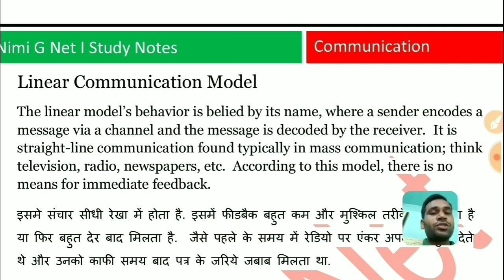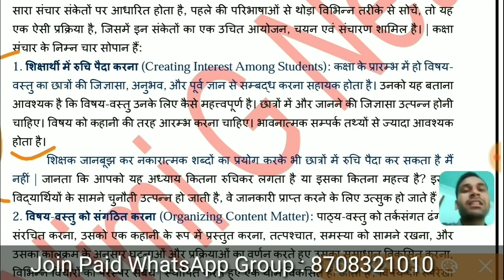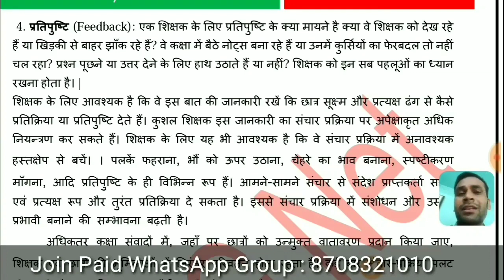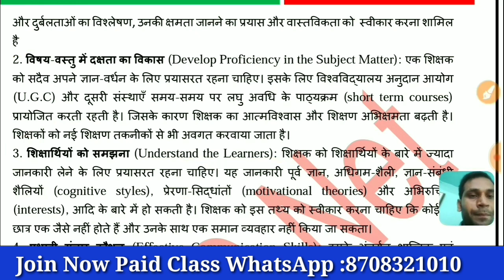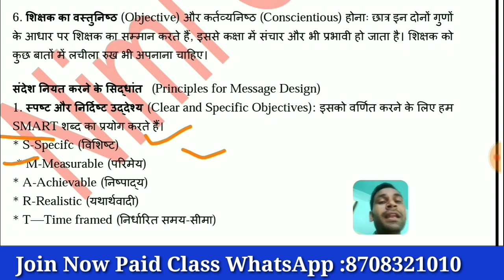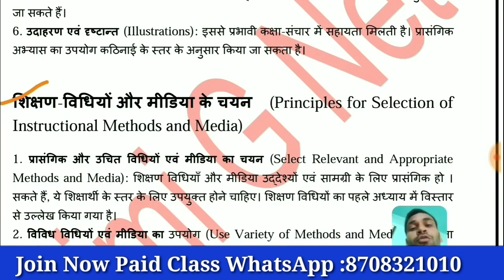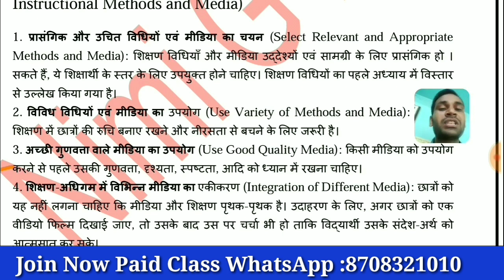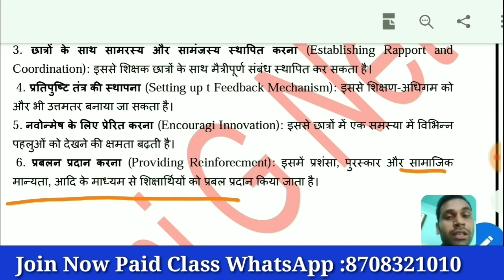Nta Ugc Net Paper 1 in Hindi ll Effective Classroom Communication (कक्षा में प्रभावी संचार)